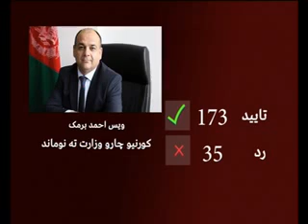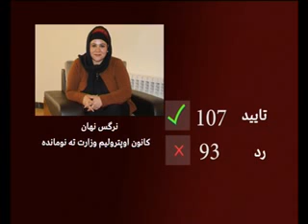PASHTO NEWS 04/12/2017